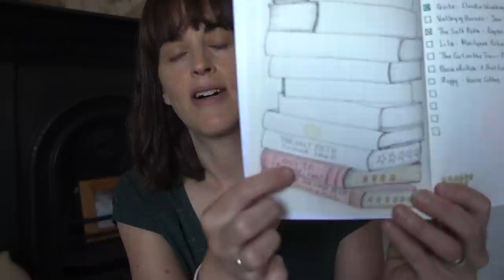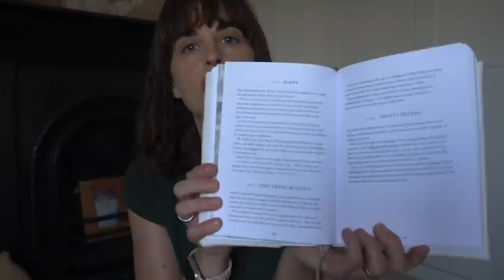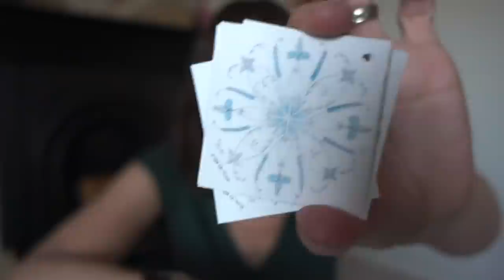A Heathland Walk to the Post Office and a Chat • Vlog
A little nature walk across Heathland to the post office, plus a catch-up (ramble) on the garden etc :)

This Little Wonderful Life is where I share every day adventures - my family, my creative life and home organising.  Just a normal family of four, in an average house, living a normal life. Making the best of this little wonderful life we have.

✨ LINKS & NOTES ✨

:: Books ::
* Every Day Nature by Andy Beer
* The Valley of Horses by Jean M Auel
* My Sister the Serial Killer by Oyinkan Braithwaite

* Loads of you have asked where we got our nest swing

Ali xx